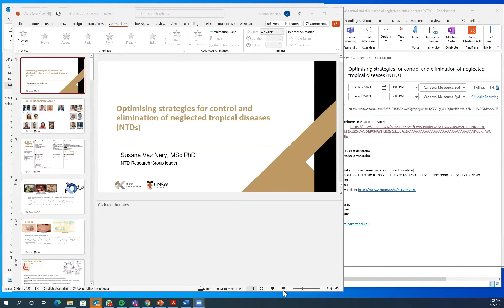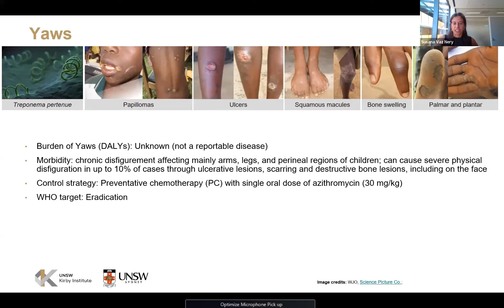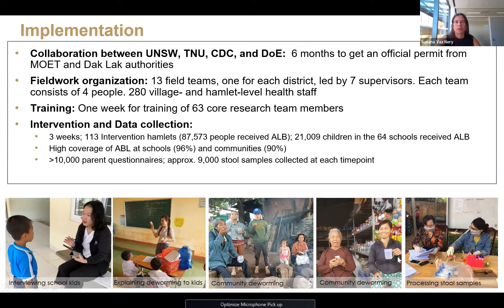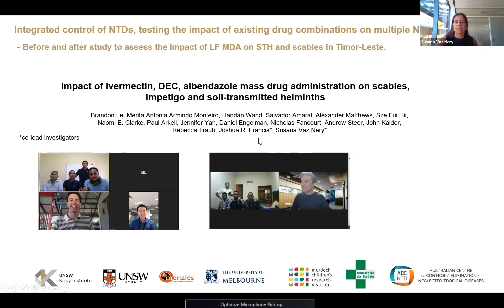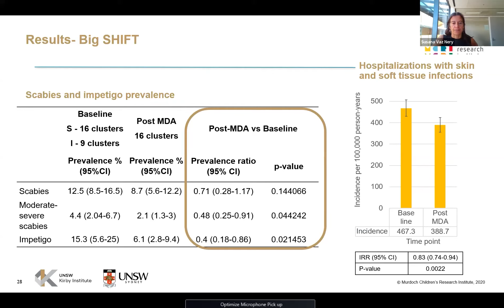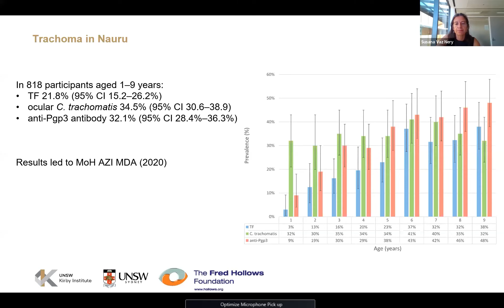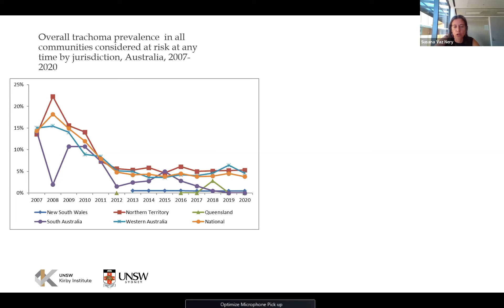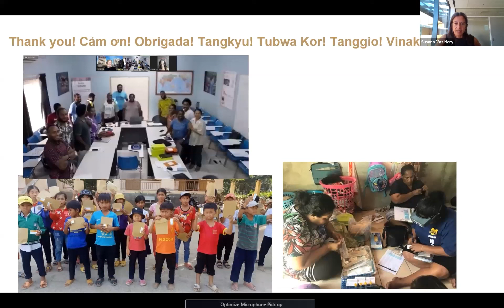A/Prof Susana Vaz Nery – Global health research at the Kirby Institute: Neglected tropical diseases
Associate Professor Susana Vaz Nery from our Public Health Interventions Research Program and Neglected Tropical Diseases research group, will presents about the group's large-scale intervention research at the Kirby Institute.

Kirby Institute Seminar Series – Tuesday 7 December

Optimising strategies for control and elimination of neglected tropical diseases
Neglected tropical diseases (NTDs) cause serious morbidity and disability, affecting 2 billion people in low- and middle-income countries. The main strategy for control of key NTDs is preventive chemotherapy (PC), the regular delivery of drugs to entire communities or specific sub-groups, such as children. PC NTDs of global importance include soil-transmitted helminths (STH), schistosomiasis, scabies, trachoma, lymphatic filariasis and yaws.

The NTD research group is leading large-scale intervention research linked to novel diagnostics, social science, health economics and mathematical modelling aiming to contribute to the control and elimination of PC NTDs in the Asia-Pacific region and Africa. In this seminar, A/Prof Susana Vaz Nery will present an overview of the research conducted by the NTD research group. Examples include cluster randomised control trials in Vietnam, Solomon Islands and Fiji; and impact assessments of PC programs in Vanuatu, Solomon Islands, Nauru, Timor-Leste and Angola.

0:00​​ Webinar welcome
1:08 Introducing A/Prof Susana Vaz Nery
2:42 A/Prof Vaz Nery on "Optimising strategies for control and elimination of neglected tropical diseases"
53:10 Q&A

Associate Professor Susana Vaz Nery
Associate Professor, Public Health Interventions Research Program, Kirby Institute

Susana Vaz Nery has a multidisciplinary background, combining degrees and experience in biochemistry, neurosciences, health policy and international development, and field epidemiology in tropical diseases. Susana joined the Kirby Institute at UNSW in 2018, where she leads the Neglected Tropical Diseases research group, that uses intervention studies to generate evidence that can inform health policy changes for more effective and sustainable disease control strategies.